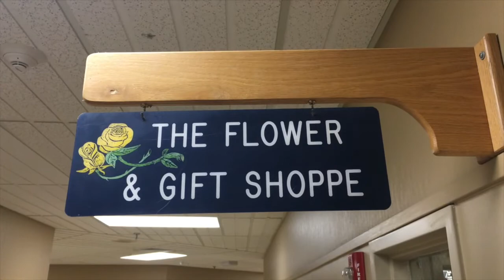Bonnie Ervin - NPMC Volunteer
Bonnie volunteers in the NPMC Gift Shop and would love for you to join her!